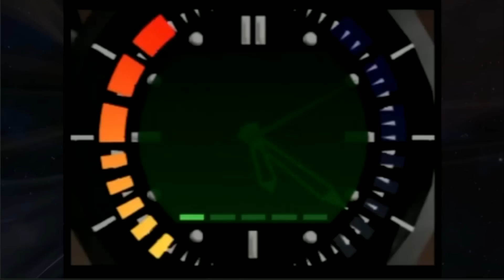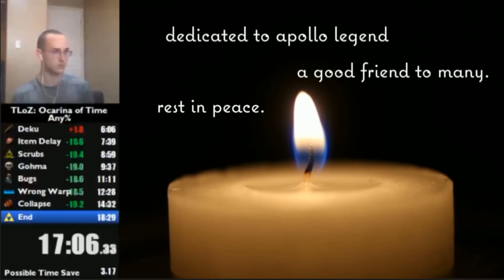5 World Records that could happen in 2021... (GoldenEye 007)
These are my predictions for 5 new untied world records in GoldenEye 007 speedrunning that may just happen in 2021... if speedrunners are epic enough to attempt these ridiculous strategies and grind out many attempts.  Good luck, and may your 2021 be blessed with health & happiness...

You can most of the videos mentioned & discussed through the-elite world rankings

This video is dedicated to the memory of Apollo Legend.